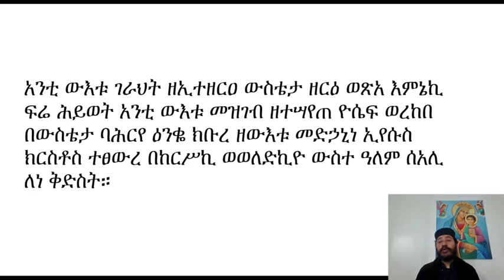የማክሰኞ ውዳሴ ማርያም አንቲ ውእቱ ገራህት